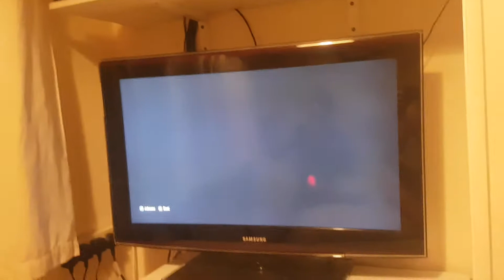New series #1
Put who you want me to buy and a name for the series